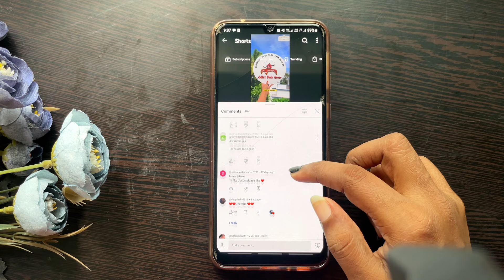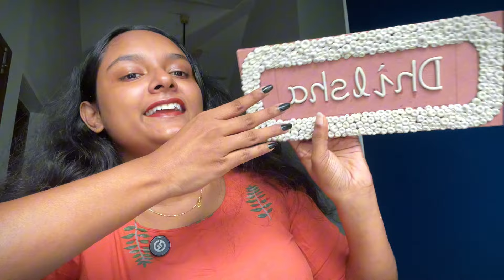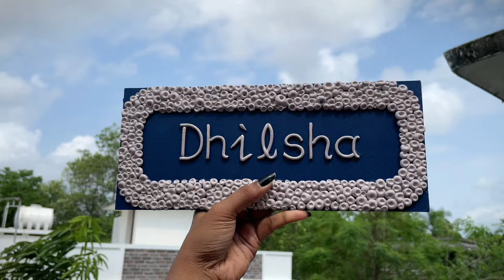100K Giveaway Gift❤️അവസാനം ഒരു അബദ്ധം പറ്റി😱Name Board making tutorial| Texture Art with custom name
100K Giveaway Gift❤️അവസാനം ഒരു അബദ്ധം പറ്റി😱Name Board making tutorial| Texture Art with custom name

100k celebration,happiness, achievement,  milestone, art and craft, 5minute craft, lippan art, texture art, iamreshvi